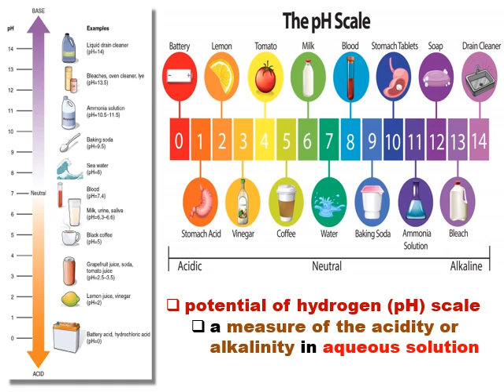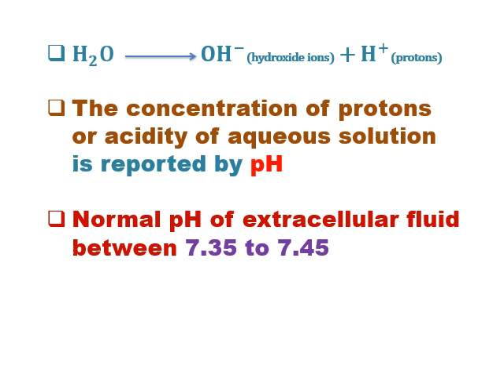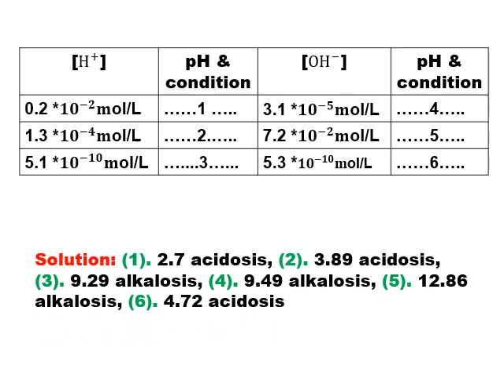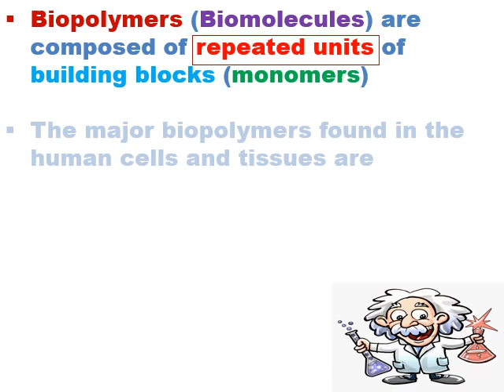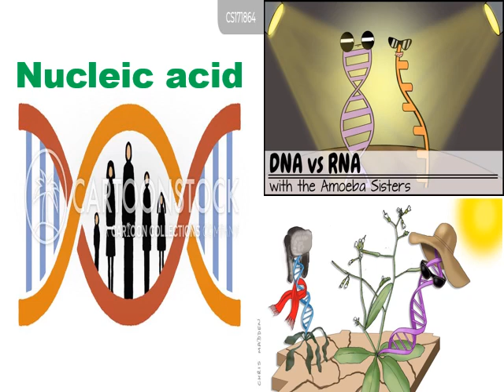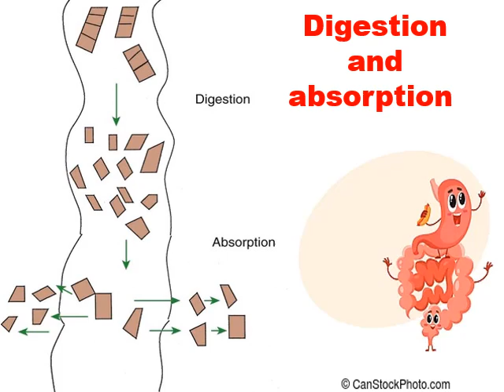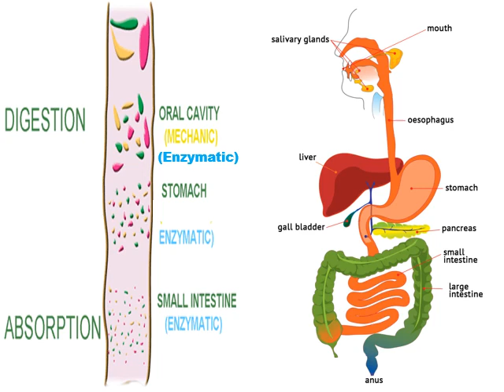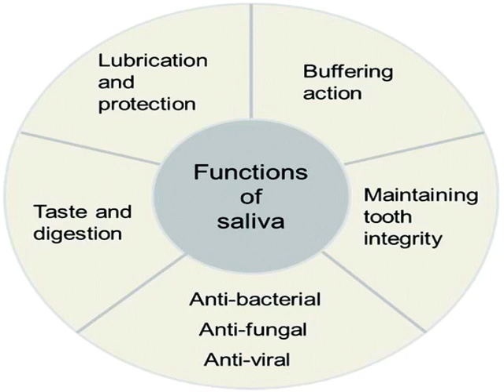3rd year education biology students Biochemistry (CH 311) lecture no 1 2